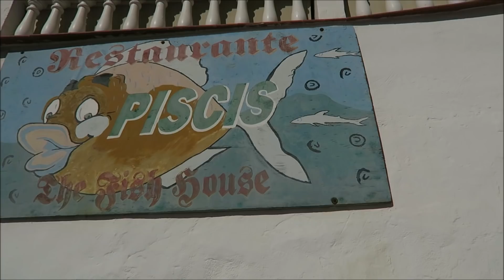Amazing Tenerife. Canary Islands. Geoff Carter sets off to La Coleta in search for Spanish Tapas.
Geoff Carter goes in search of Spanish Tapas in Tenerife Canary Islands. Walking from Torviscas to La Coleta with a few surprises along the way. La Coldero Tapas bar provided to perfect Spanish food overlooking La Coleta bay. Sanish meatballs, garlic mushrooms, & fries, plus a pint of ice cold Spanish beers ended the walk perfectly.